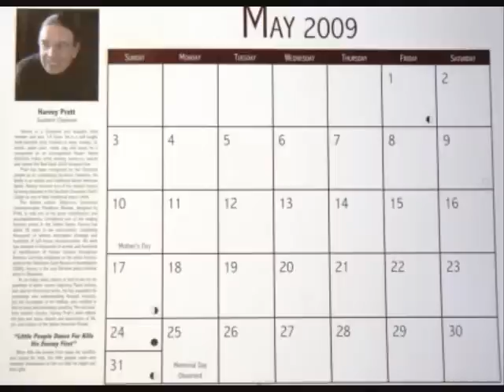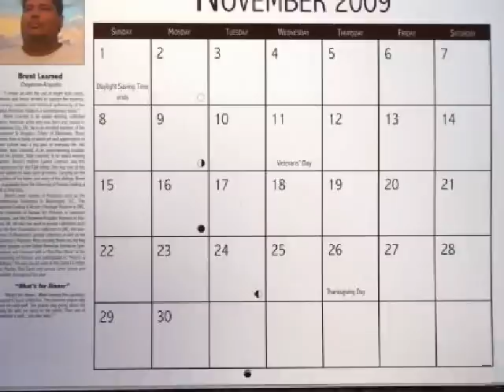2009 NATIVE AMERICAN ART CALENDAR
Our 11" x 14" Native American/Southwest Art Calendars are 13 months with 14 full color images. The calendars are printed on 80 lb cover paper, this print quality paper along with the design allows customers the option of framing the 9.25" x 12" art images. Each year the calendar has a page dedicated to the memory of a deceased Native American artist whose contributions to the art world hold great significance by preserving the past and inspiring todays youth. 2" x 12" columns lie to the left side of each month, which showcases a photo, bio, and story about the artist and image. Each day is enclosed in a 1 5/8" x 1/5" box for appointments and dates to remember. The 2009 calendar artists are: Charles Chapman is the cover artist for 2009! Also featuring Benjamin Harjo, Jr.; Norma Howard; Troy Anderson; Wayne Cooper; Merlin Little Thunder; Dolores Purdy Corcoran; Dorothy Sullivan; Elena Carol Pate; Harvey Pratt; Brent Learned; Richard Ray Whitman; Sherman Chaddlesone.